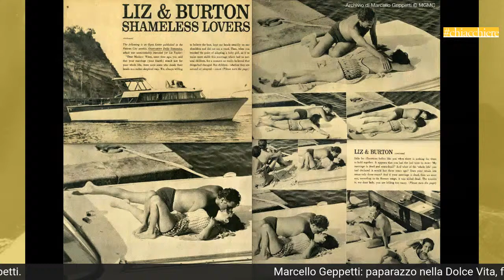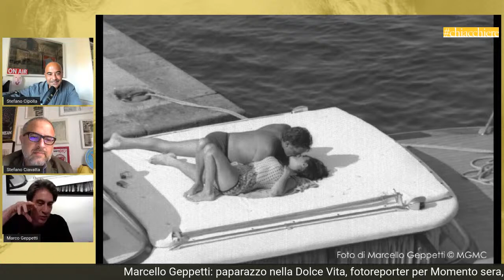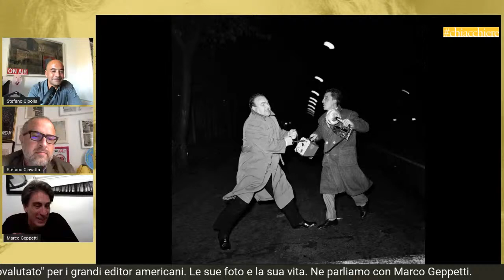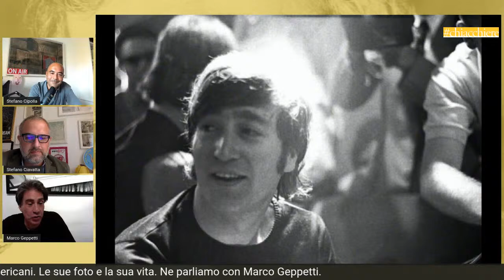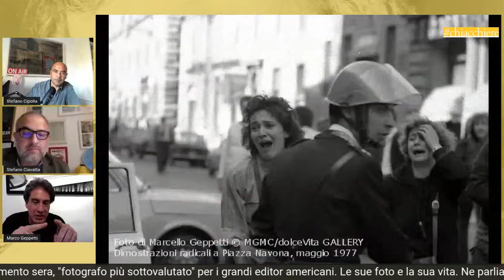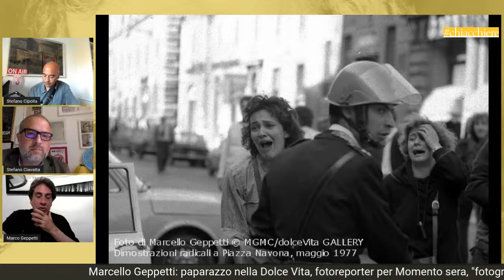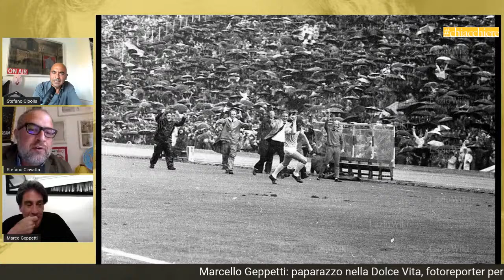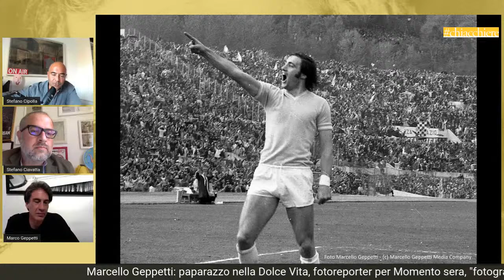Professione paparazzo e reporter: opere di Marcello Geppetti, "il più sottovalutato dei fotografi"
Dal bacio scandaloso a Ischia di Richard Burton a Liz Taylor alle studentesse in lacrime per Giorgiana Masi, tutto il mondo di Marcello Geppetti, una vita devota alla cronaca. Paparazzo nella Dolce Vita, fotoreporter per Momento sera, "fotografo più sottovalutato" per i grandi editor americani. Oggi gli eredi sono alle prese con l'archivio sterminato salvato dall'oblio. Ne parliamo con Marco Geppetti